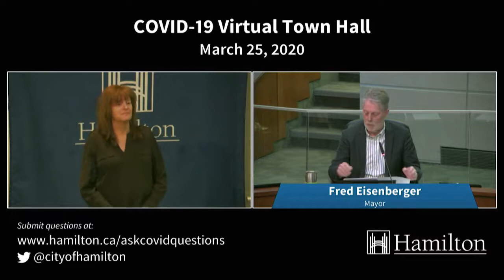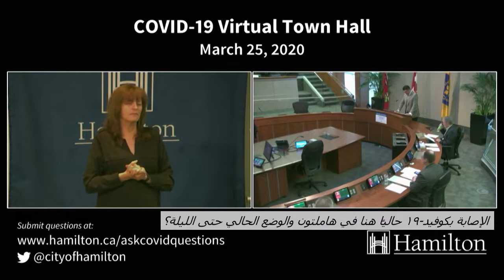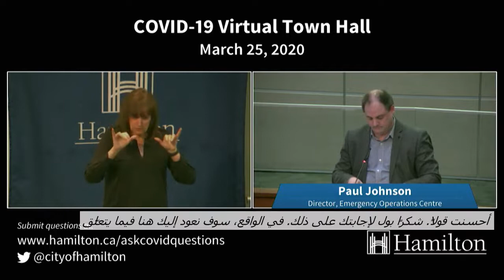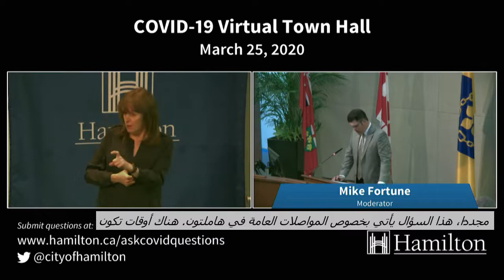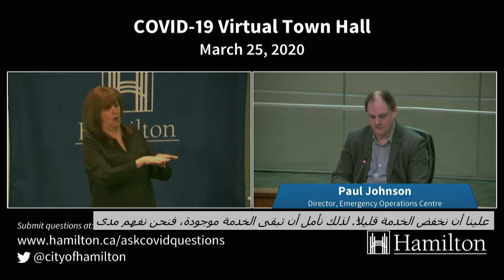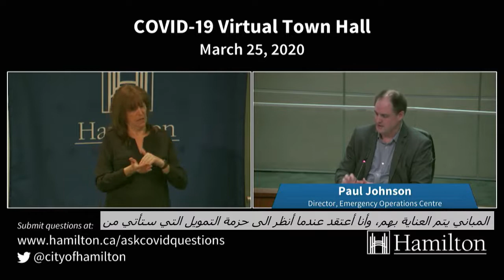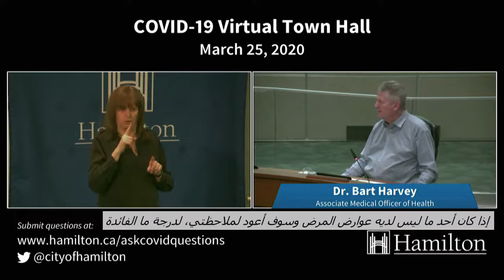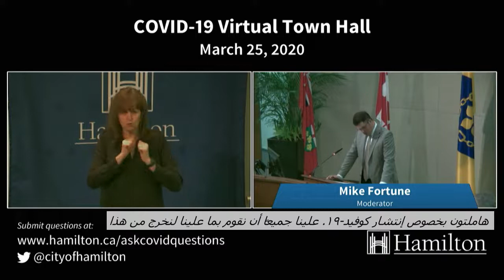ARABIC / عربى تاون هول الظاهري - 25 مارس 2020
مساء الخير. أنا مايك فورتشن وأنا سأكون المستضيف لهذا اللقاء الثاني للمدينة المتعلق بإنتشار كوفيد-١٩ هنا في مدينة هاملتون. مرة جديدة، هذا المساء نحن سنبثّ مباشرة من غرف مجلس المدينة في مبنى حاكمية مدينة هاملتون، وقبل أن نبدأ، من المهم لكم جميعاً أن تعرفوا أننا نتّبع كل الإجراءآت التي يُنصح بها ومن ضمنها التباعد الإجتماعي لبث هذه الليلة. ومن أجل أن نشجّع التباعد الإجتماعي، هذا اللقاء هو إفتراضي بالكامل. فقط الأشخاص الرئيسيون متواجدون في غرف المجلس. الحضور الشخصي غير متوفر للمقيمين ووسائل الإعلام.